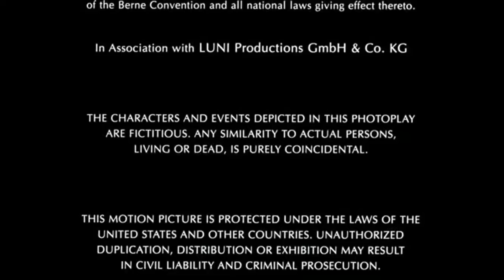The Grinch FX Intro Holiday Kickoff Christmas